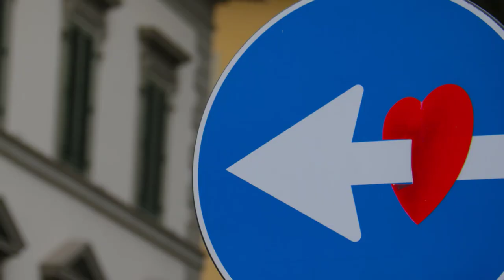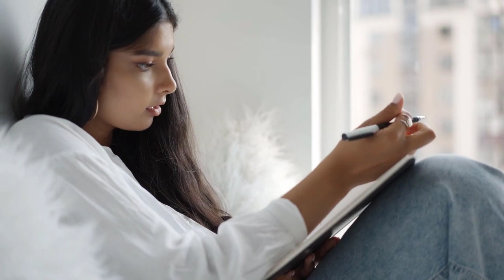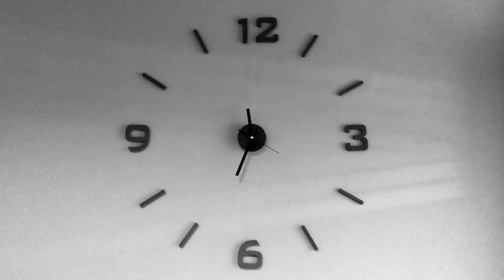Step By Step Leaving A Toxic Relationship | Angellovetips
Women often meet an inner conflict that you are confused with your decision. You want to move on, but you are also buried in the hope that you are wrong about your partner.

This conflict is understandable, so don’t be frightened if you are in the depth of doubt and despair. You may find it useful to watch “What Are The Characteristics Of A Toxic Relationship?” This is a step that Angel helps you evaluate how toxic the connection is.

When you make a decision to move on, what you need right now is to have a detailed plan. Watch video "Step By Step Leaving A Toxic Relationship"

Additionally, there are a notice that we want to share. It can go against for your point of view. But have you wonder your toxic cycle is for your faul?

0:00 Intro
0:29 Step 1: Make A Decision
1:11 Step 2: Keep Your Intention Secret
1:34 1. Prepare Your Readiness
1:56 2. Make A Plan
2:57 Step 3: Seek Help
3:40 Step 4: Prioritize Your Safety
4:04 Step 5: Cut Off Communication
4:31 Step 6: Give yourself time for healing